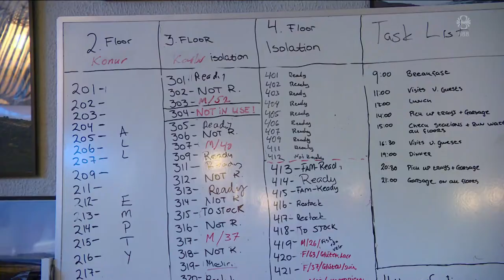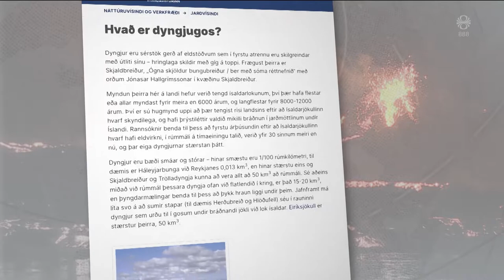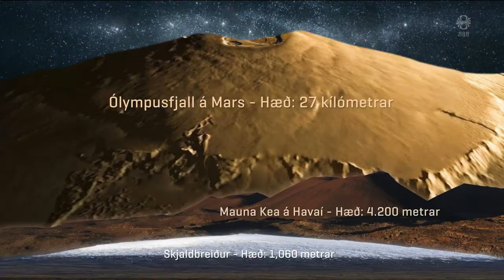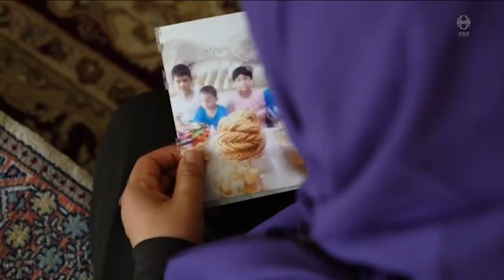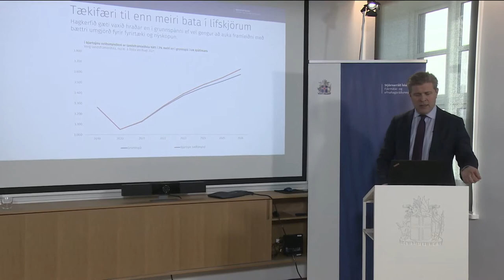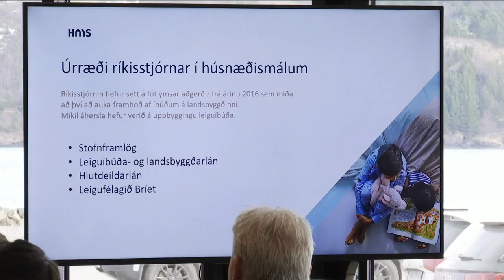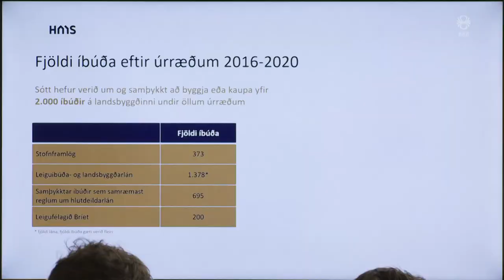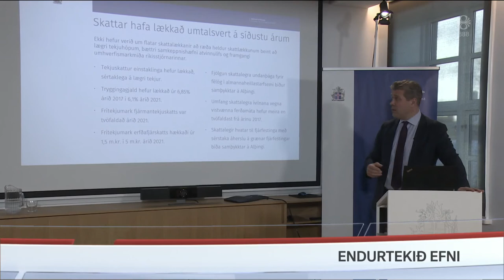Fréttir - 23. mar 2021